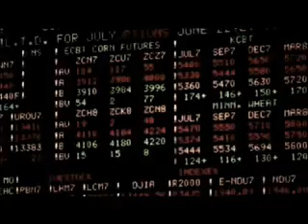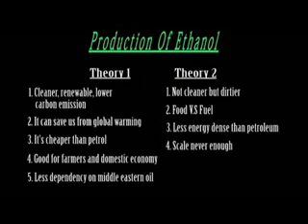Ethanol Production, it's +ve and -ve aspects (Part 2/3)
Documentary shot in Brazil.